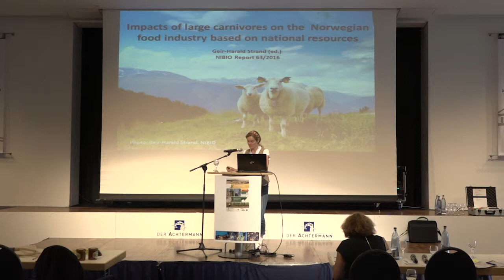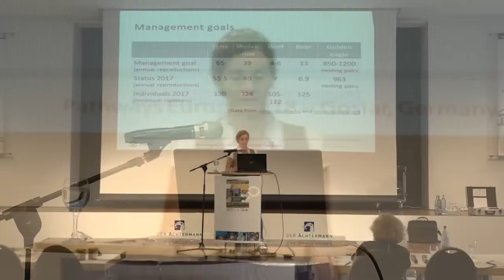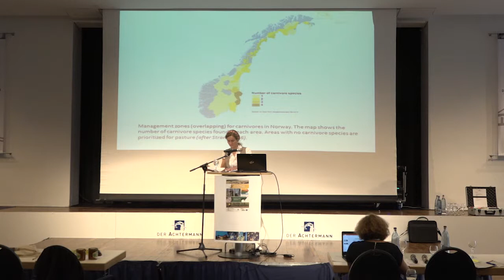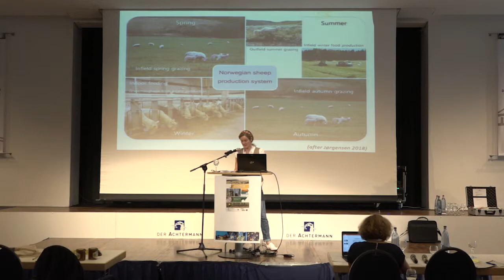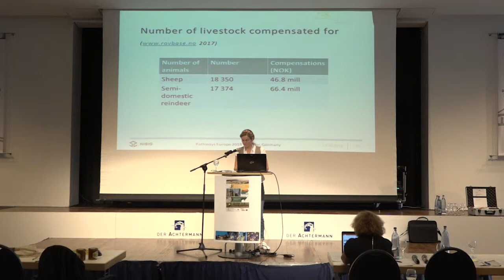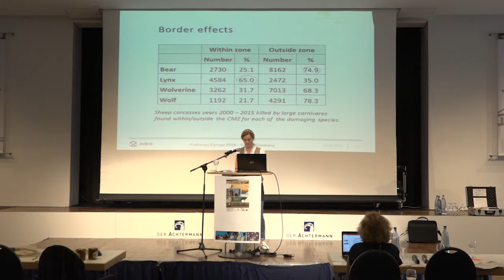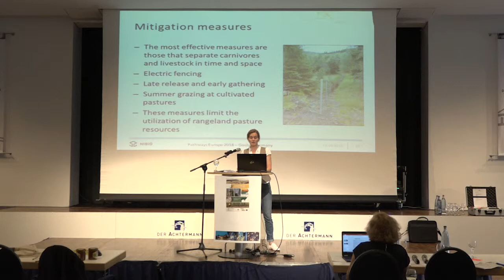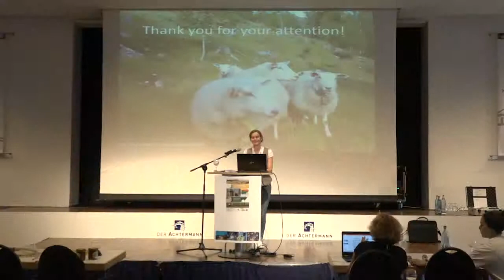Impact of Large Carnivores on Norwegian Grazing Industry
Inger Hansen (Norwegian Institute of Bioeconomy)